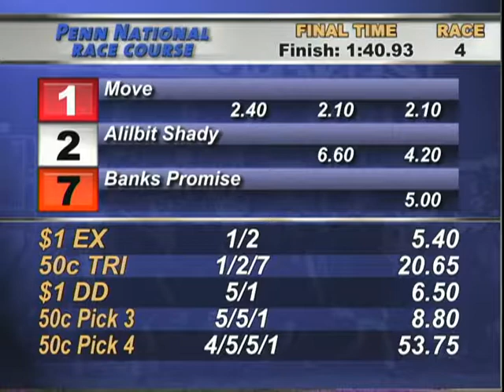HnR 's Move MSW Win Penn National 4 April 14 2017 Visit us @ hnrhorseracing.com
Move breaks maiden in 13 try.   Now 13 starts 1 win 3 seconds 4 thirds.  Frankie Pennington up for Keith Nations.